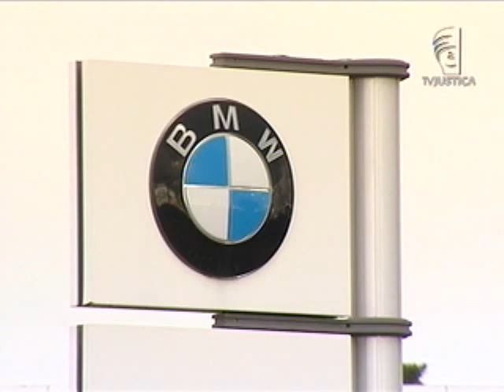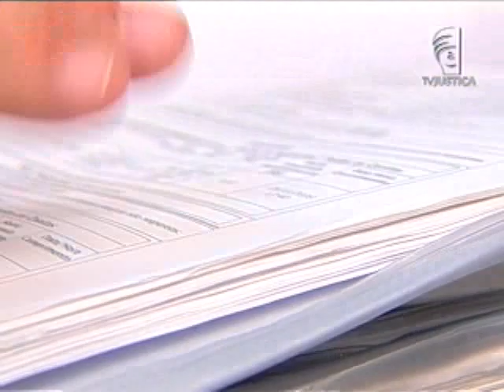BMW Brasil (01/03/13)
A BMW do Brasil foi condenada por um golpe praticado pelo ex-presidente da companhia. A Terceira Turma do Superior Tribunal de Justiça (STJ) negou recurso da multinacional, que terá de indenizar uma empresa de Manaus (AM).